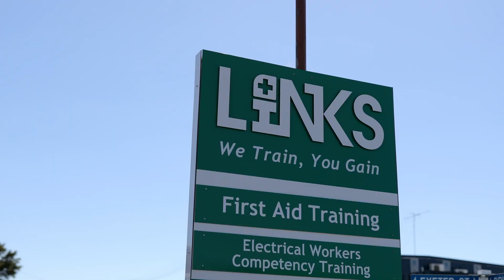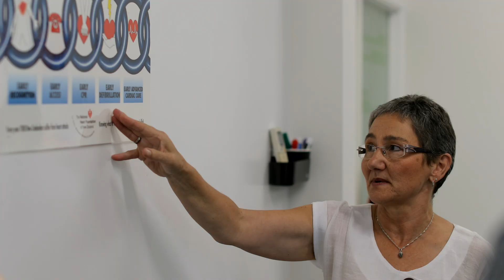Yellow Customer Story - Links Training, Manawatu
Links  Training  are specialist training providers that provide First Aid and Health & Safety training services to the Manawatu region and beyond. As training providers,  their mission is to  equip local businesses and community with the knowledge, skills and, most importantly, the confidence to help others when a situation calls for it.

Keeping  up with technology is important not only in terms of enhancing training operations but also in terms of marketing and advertising.  When director Lesley Kidd first came on board, she recalls that it was a big challenge to get their name out there in the community.

One of the most important services includes their website built by  Yellow.  Their  website makes it very accessible for people to find them and is a good resource for detailed information about the training products and services they offer.  Other  Yellow services utilised are the Yellow Pages book and  Google  Search  Ads, both of which allows them to reach a wide audience.

Having a fantastic relationship with her local trusted advisor at Yellow has been a core decision for Lesley in continuing her partnership with   Yellow.   Lesley also appreciates that Yellow is always coming up with innovative ideas to make their advertising work for them.  Her  advice to people considering advertising with Yellow is to just contact Yellow and see how they can help on your budget.

To find out how Yellow can help your business thrive